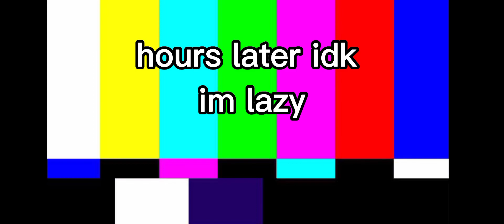Bipolar (part 5) gacha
part 5 ✌

im learning chill.